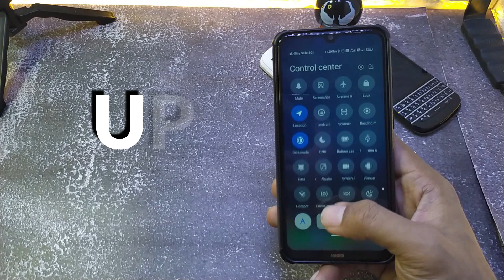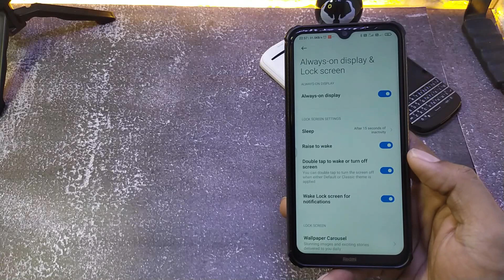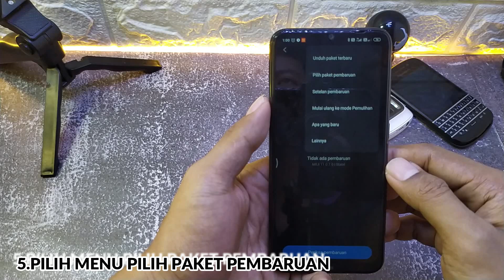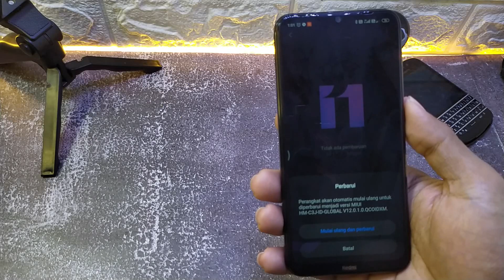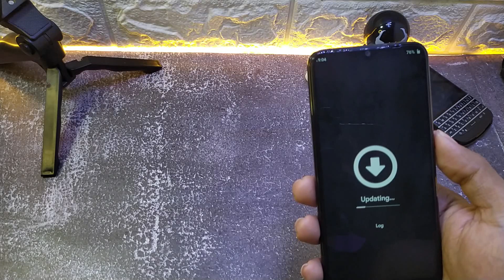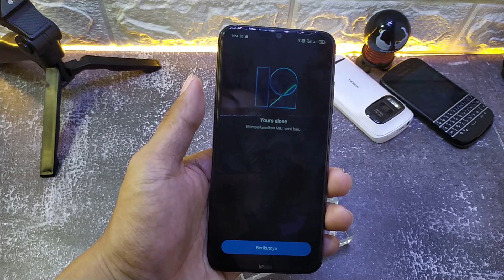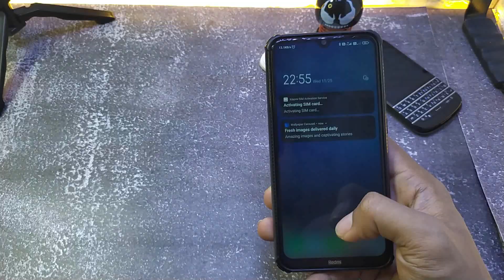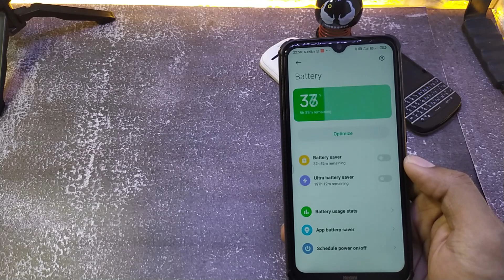UPDATE MANUAL MIUI 12 V12.0.1.0 STABIL DI REDMI NOTE 8 DENGAN ANDROID 10 || CARA CEPAT UPDATE MIUI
= Tutorial Cara update MIUI 12 di Xiaomi Redmi note 8 Secara Manual
  - Dengan Versi MIUI V12.0.1.0 Dan sudah dengan ''ANDROI 10''
  - Dan xioami Yang saya pakai adalah Redmi Note 8 Dengan Garansi Resmi /TAM
  - Cara juga Bisa Mengatasi Yang Blom Mendapatkan Notifikasi Update MIUI 12 V12.0.1.0 Di Redmi Note 8
  - Tutorial Ini '' TIDAK AKAN MENGHAPUS DATA DAN APLIKASI APAPUN''

Group Untuk Download File Tanpa Iklan

[ File yang di Butuhkan untuk Oprek Redmi Note 7]
[Tutorial Pasang Dolby di Xioami]